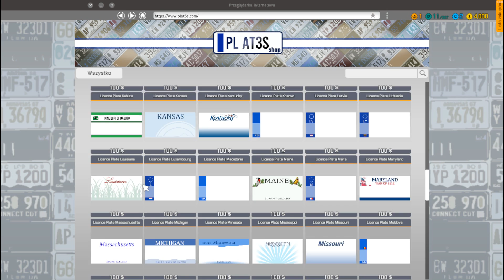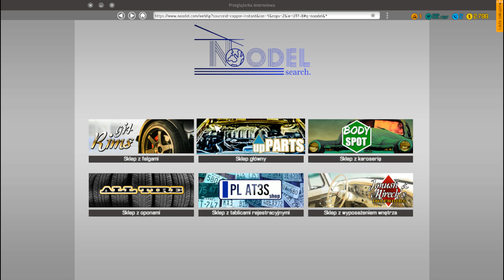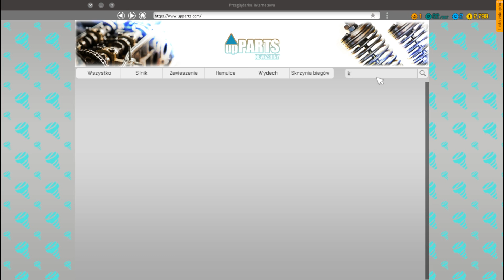Car Mechanic Simulator 2018 #1 Nowy warsztat!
Hej! Witajcie na moim kanale :)
Zaczynam nagrywanie zupełnie od nowa więc proszę o wyrozumiałość
Zostawcie Łapkę :)
Zostawcie Suba :)
Komentarze też mile widziane:)